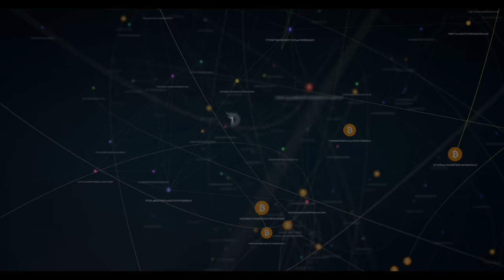Divi Project - Understanding Privacy vs. Anonymity vs. Security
The Divi team goes over understanding Privacy vs. Anonymity vs. Security.